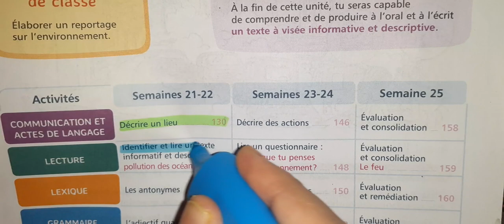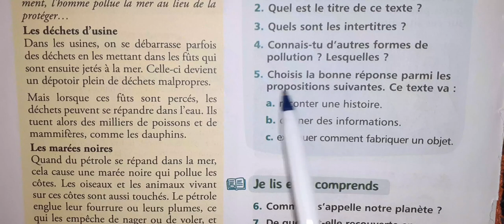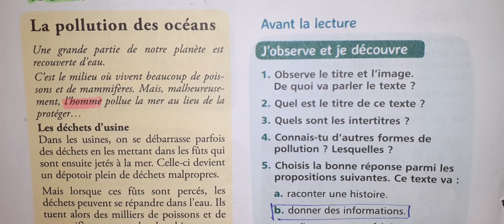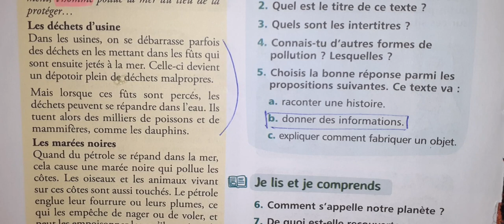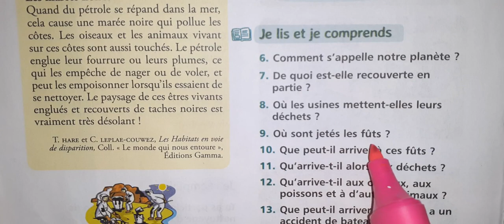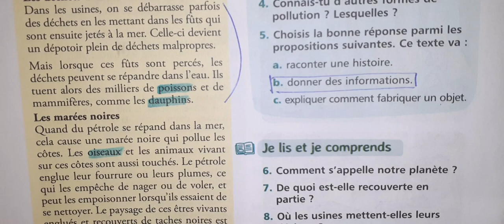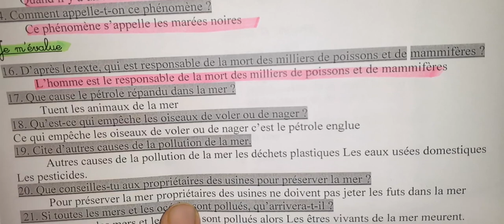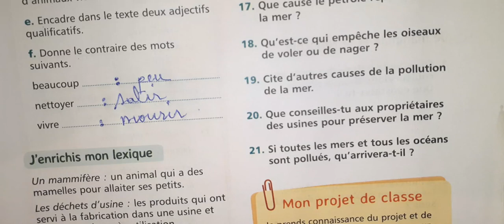mes apprentissages 5eme primaire page 132 133 lecture pollution des océans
mes apprentissages en français page 132 5 ème année primaire texte informatif

Une grande partie de notre planète est recouverte d’eau.
C’est le milieu où vivent beaucoup de poissons et de mammifères.
Mais, malheureusement, l’homme pollue la mer au lieu de la protéger. ..
Les déchets d’usine
Dans les usines, on se débarrasse parfois des déchets en les mettant dans les fûts qui sont ensuite jetés à la mer. Celle—ci devient un dépotoir plein de déchets malpropres.
Mais lorsque ces fûts sont percés, les déchets peuvent se répandre dans l’eau.
Ils tuent alors des milliers de poissons et de mammifères, comme les dauphins.
Les marées noires
Quand du pétrole se répand dans la mer, cela cause une marée noire qui pollue les côtes. Les oiseaux et les animaux vivant sur ces côtes sont aussi touchés.
Le pétrole englue leur fourrure ou leurs plumes, ce qui les empêche de nager ou de voler, et peut les empoisonner lorsqu’ils essaient de se nettoyer.
 Le paysage de ces êtres vivants englués et recouverts de taches noires est vraiment très désolant !